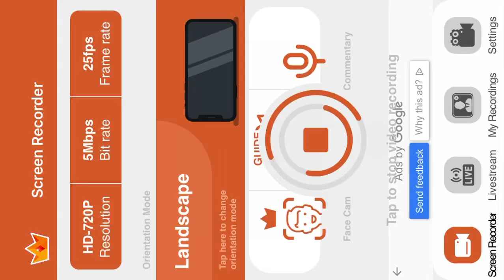Sonic 1 play through series sonic 2 episode 8 I keep failing the 5th special stage